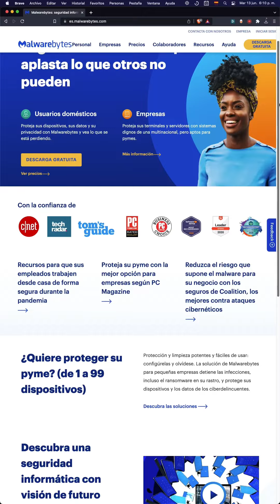Los 5 mejores antivirus para Mac (gratuitos y de pago)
Muchos usuarios siguen pensando hoy en día que, si tienen un Mac, no necesitan antivirus. Nada más lejos de la realidad: igual que cualquier otro ordenador, uno fabricado por Apple también puede verse afectado por un virus. Quizá menos, sí, pero esto no implica que no haya peligros. Para mantenerlos a raya asegúrate de tener instalado un buen antivirus como los que veremos a continuación.